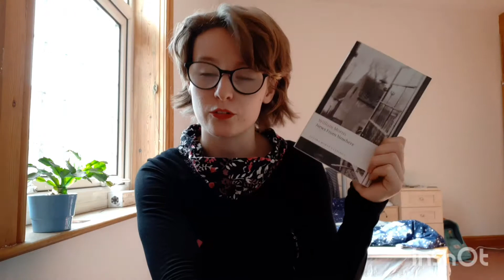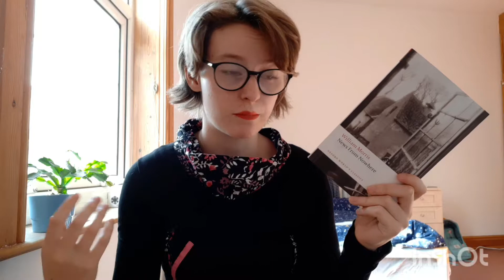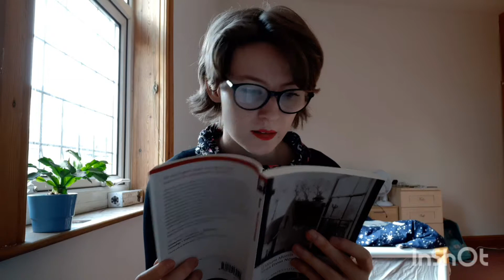August Reads 2019 | Book Reviews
Books Read:
An Artist of the Floating World - Kazuo Ishiguro
The Word for Woman is Wilderness - Abi Andrews
News From Nowhere - William Morris

Musician: @iksonofficial
Added with: InShot App